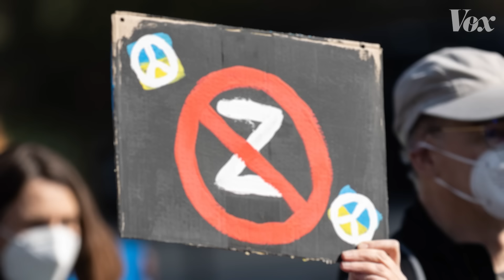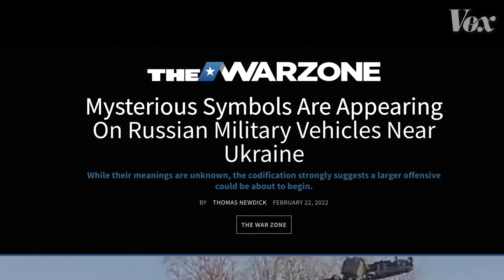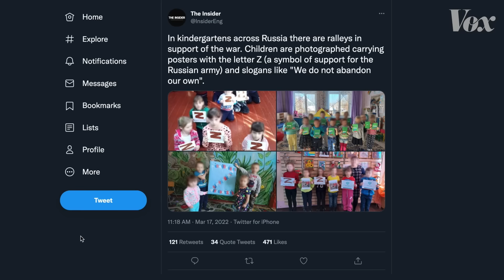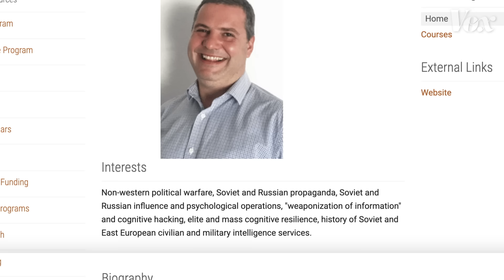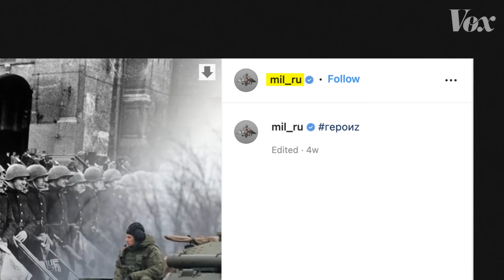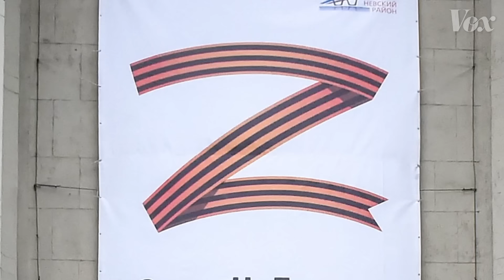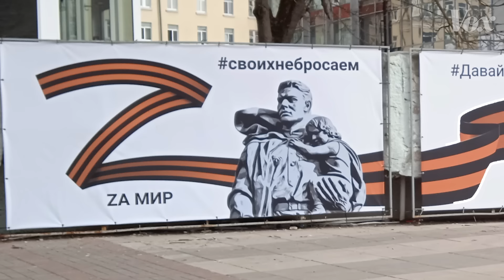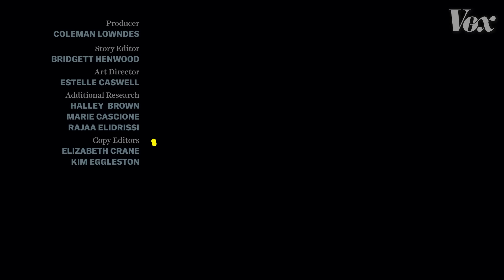How “Z” became Putin’s new propaganda meme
The letter now signifies loyalty to the Russian president.

Russian gymnast Ivan Kuliak caused controversy in March 2022 when he accepted a bronze medal at a World Cup event, all while sporting a taped-on letter “Z” on his uniform. The Z symbol had already been appearing all over Russia, as a sign of support for the Russian invasion of Ukraine and loyalty to Russian President Vladimir Putin. The letter popped up on merchandise, in highly organized flash mobs that often involved children, at pro-war rallies, and in internet memes.

The symbol was originally spotted on Russian tanks and trucks building up at Ukraine’s border in late February, along with other letters like V and O. Questions about what the symbols meant began circulating online, and once the invasion began on February 24, most analysts agreed the markings were likely for tactical purposes.

But as intrigue around them grew, the Russian Defense Ministry seized on the opportunity to claim that the letters carry extra meaning. They began generating memes that incorporated the Z and V into propaganda slogans. Those letters don’t appear in Russia’s Cyrillic alphabet, so some of the memes Latinize them: most common are ones that begin with the word “for” — spelled “Зa” in Russian, but Latinized to “Za” for the memes.

Another way Putin’s regime has turned Z into a propaganda meme has been by connecting it with the Soviet victory over Nazi Germany in World War II. The “Great Patriotic War” maintains a significant presence in Russian culture — the anniversary of Germany’s defeat is celebrated each year on May 9, or "Victory Day," and World War II imagery is heavily associated with Russian patriotism and national pride. Z memes that incorporate old photos of Soviet soldiers — and the recognizable orange and black stripes of the Ribbon of St. George — are an attempt to equate the current war in Ukraine with World War II.

The Z has spread beyond Russia, too. It’s now seen in pro-Russian demonstrations worldwide and is banned in a growing list of countries. The Z’s evolution from tactical markings on invasion vehicles to a global pro-war symbol demonstrates the effectiveness of the Putin regime’s propaganda strategies.

Correction: A previous version of this video showed a photo at 4:06 of graffiti in Vologograd which depicted a satirical use of "Z" slogans. We have changed the image to a graffitied "Z" in St. Petersburg instead.

“Z” Is the Symbol of the New Russian Politics of Aggression, by Masha Gessen:

‘Z’ How Russia transformed a letter of the Latin alphabet into the official (and ominous) symbol of its invasion of Ukraine, by Alexey Kovalev and Meduza: